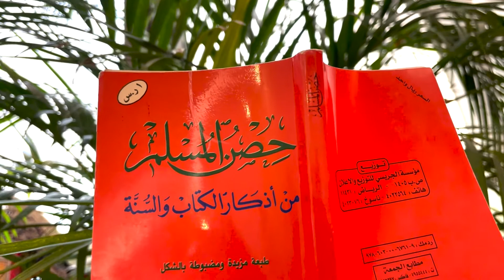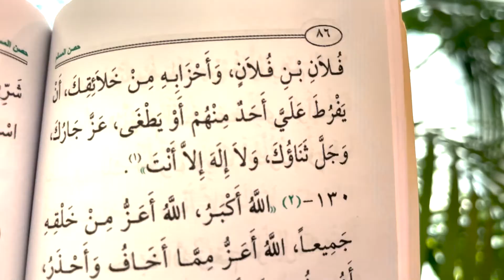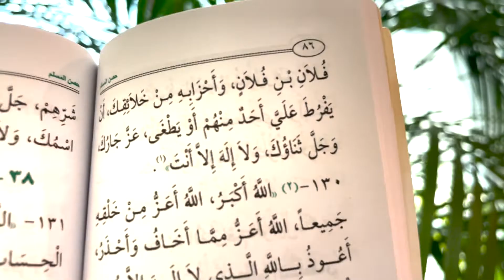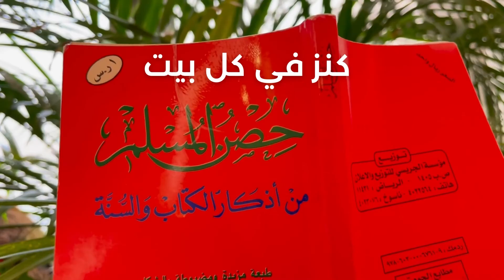Mazaj Podcast (Ep 123) مزاج بودكاست - كنز في كل بيت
شكر خاص للفنان الشاب محمد الماجد على موسيقى الحلقة